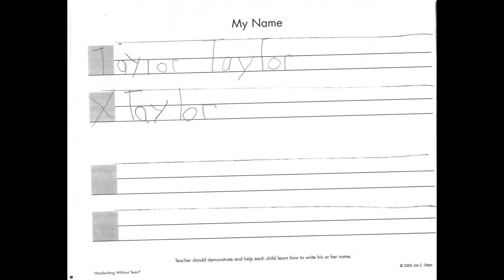Taylor Larson Memorial Slideshow